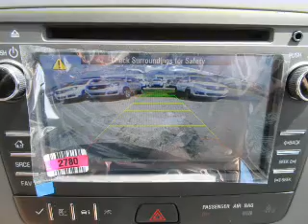2017 Chevrolet Traverse P0855 - Princeton IN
Year: 2017
Make: Chevrolet
Model: Traverse
Trim: LS
Engine: 3.6 liter 6 Cylindercylinder FWD
Transmission: Shiftable Automatic
Color: Dk. Gray
Mileage: 1
Address:
2843 State Rd 64 West
Princeton, IN 47670
VIN:1GNKRFKD6HJ321474